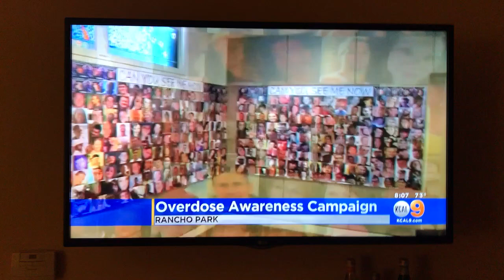International Overdose Awareness and Prevention in LA 08/31/19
International Overdose Awareness and Prevent Event in Los Angeles at Temple Isaiah. August 31st 2019. A successful event providing Narcan training, fetanyl test strips, recovery centers, Beit Tshuvah and SeaChange recovery. Los Angeles Dept of Public Health, Active Minds, NAMI, ALNON, and many more. Brandon Lee, keynote speaker, author of The Mascara Boy.  Remembering our beautiful children who have lost their lives to this epidemic